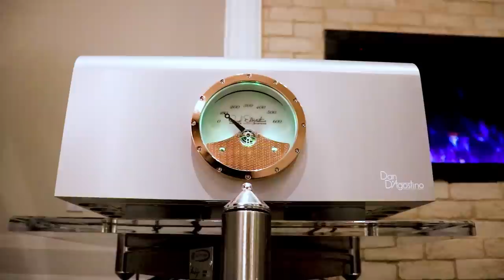McIntosh MA352 vs Hegel H390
We compare 2 of the most successful integrated amplifiers in our store. As you can see, we disagreed, AGAIN!

The system was the Lumin T2 streamer streaming Tidal using Roon. Speakers were Wilson Audio Yvette. Cables were Audioquest

Additional titles are mentioned in the video.

Check out our interviews with designers like Daryl Wilson of Wilson Audio, Paul McGowan of PS Audio, Paolo Tezzon of Sonus faber, Wendell Diller of Magnepan and others.